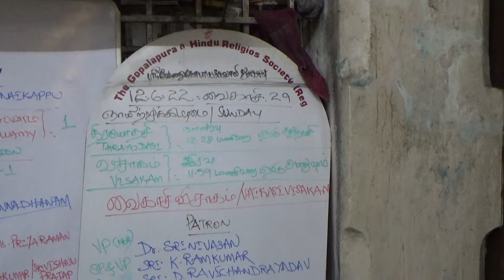Gopalapuram Subakrith Vaikasi Shukla Pradosham 2022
Sri Venugopalaswamy Temple, Gopalapuram, Chennai 600086; Subakrith Vaikasi Shukla Pradosham; Vaikasi 29, Sunday, June 12,  2022